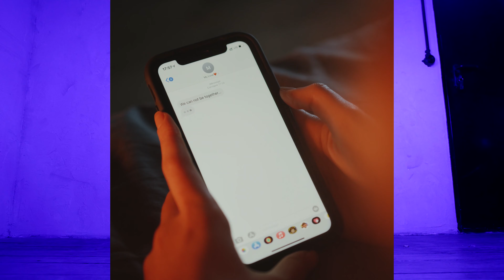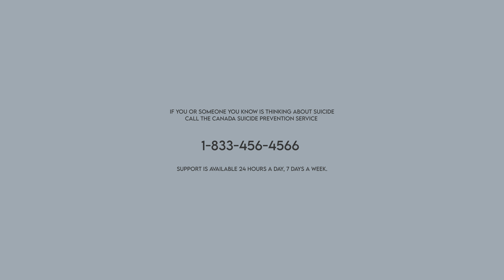SONNY HENDRIXX - SO BAD feat. Beauty in the Riot (Official Video)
Trigger Warning: This song was created depicting the struggles with addiction & mental health. Although Some of the images may be seen as disturbing, they are just re-enactments of past experiences.

Artist: Sonny Hendrixx feat. Beauty in the Riot
Song: So Bad
Filmed by: Mart Production
Mixed & Mastered: Staykool Productions
Dir: Sonny Hendrixx

🔲LYRICS🔲
I used to want it all just handed to me
Just a couple of bands, handed a hand of jewelry
Squeezed in a van of groupies
Shoulda been the ruler of this planet
Who woulda thought, it never happened to me
I had to go out n get it on my own
Cause opportunity ain’t calling on the phone
I remember walking down the block all on my own
I was Memorizing lines that I was jotting on the go
God if I just only... known
All the years that I would throw away
And all the pain I’m just numb to it like novacaine
Never sober I've changed more than I’m supposed to
Felt like I had the weight of the world laid on my shoulder blades
Torn pages, squeezed ink til I made blisters
Look at David his Liquor's chasing his pain killers
I just wanted greatness, but they say time waits for no man
it's so sad, but i just wanted it so bad.

When you call I'll come running
dont make me scrape you off the floor again
when you cry out, i bathe in your pain
for you ill go through hell and back again.

Bad as I remember
Life can be a b***h but in the end I still defend her
Watch how you move in a room full of pretenders
They wanna see you fail, but failures the best lesson
Wish I had less then
If I let all my fans down, I can’t follow
To the fork in the road trapped in the path I’m on
Jagged little pill that I can’t swallow
Lost hope; the same day as my grandfather (rest in peace)
My times coming, so I know it’s going
Sold shows on my own, did it with no promotion
Sold drugs to myself hoping to over dose,
I Guess it’s good to know I’m crazier than Joe Davola
10 thousand hours. What's that time worth now?
Looking back I guess it all worked out.
It’s no secret. Even though it’s looking all worse now
I’m still happy how my life turned out.
And I just wanted it so bad

🔲 Other links🔲
Shakepay (earn free Bitcoin by shaking your phone):